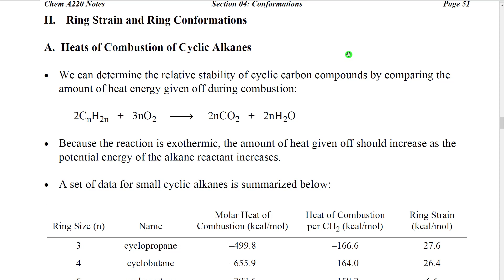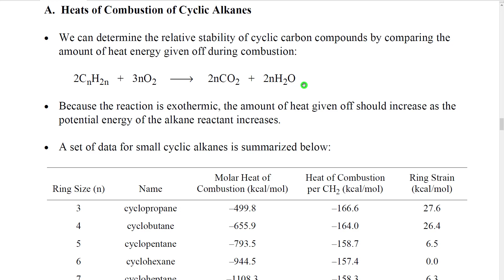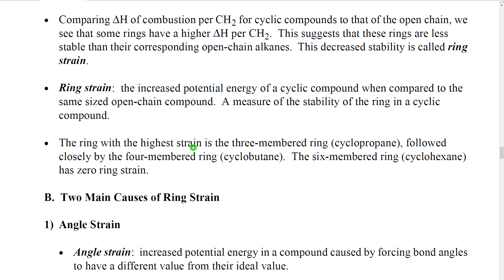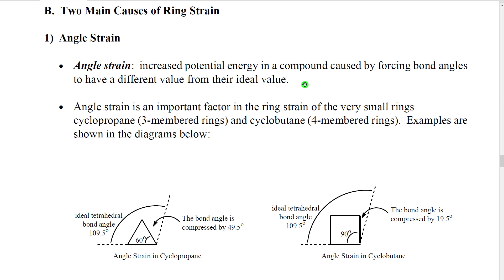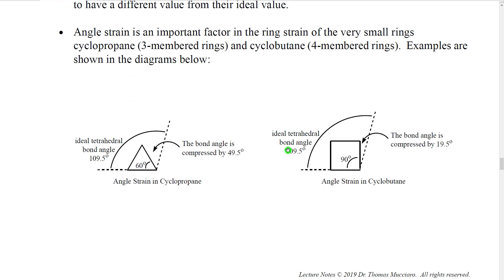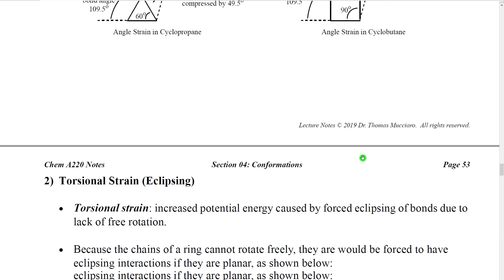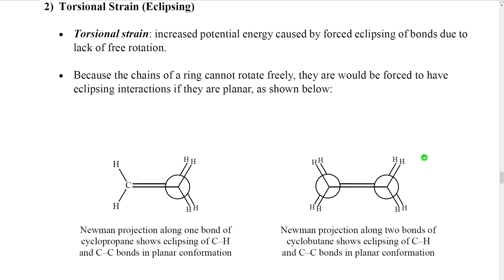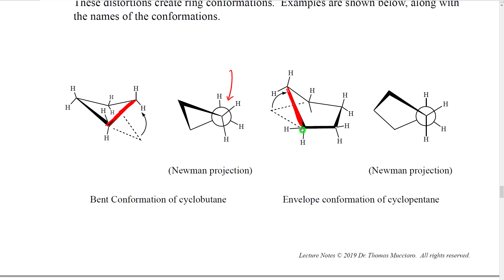A220 Lecture Section 04-03